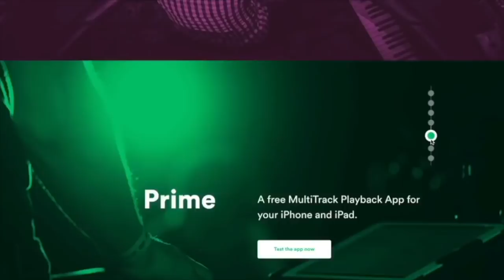I almost Had To Jump Off The Kit!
Joshua Crawford Drum Cover

Name Of Song - Name Of The Lord -  By Jonathan Nelson

Ring Light

Rode Mic-

Web Cam-

Drum Sticks-

Gaming Chair-

Gaming Desk-